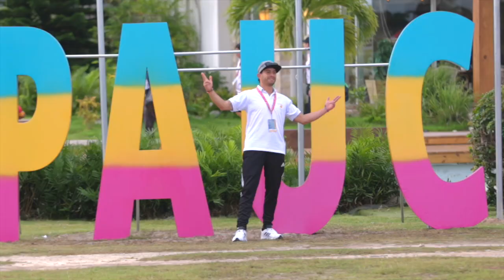PAUC 2023 opening touney reel